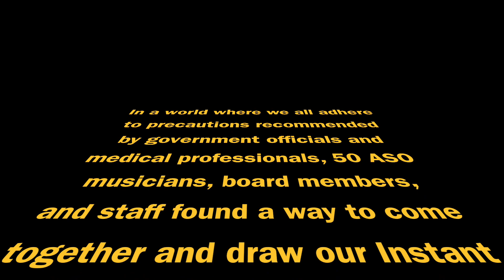The ASO Instant Wine Cellar Raffle!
Today is Thursday, March 26th and it's Symphony of Wines Day. While we had to cancel the premier wine tasting event we normally hold and we cannot be together in the traditional way we have for 22 years, we have come together safely and in a social distancing responsible way to carry on one of the highlights of Symphony of Wines – the Instant Wine Cellar Raffle!

For the first time ever, your ASO gathered in a Zoom meeting for this terrific occasion. We hope you enjoy the video. Congratulations to the winners, and thanks to everyone for their raffle ticket purchase. Thank you for supporting YourASO! We'll see you at next year's Symphony of Wines!